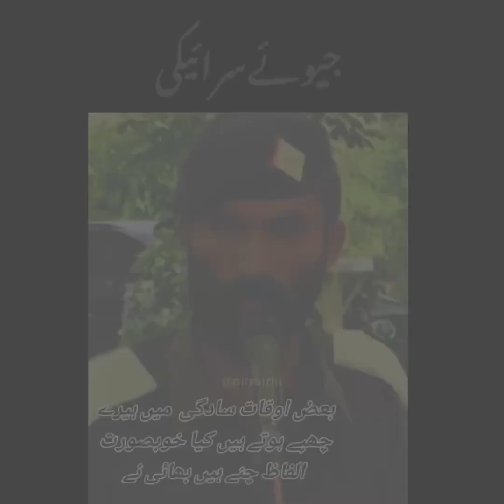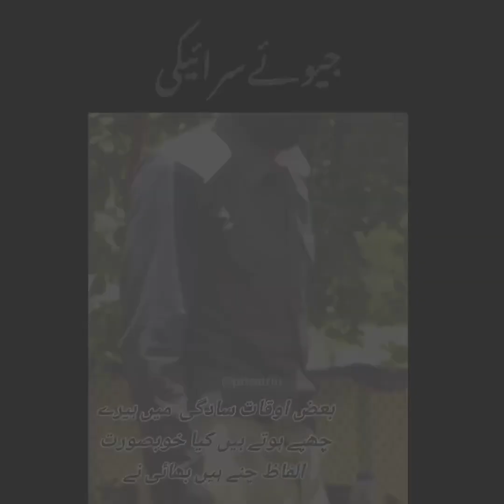Saraiki Poetry | Viral video | Pak Army